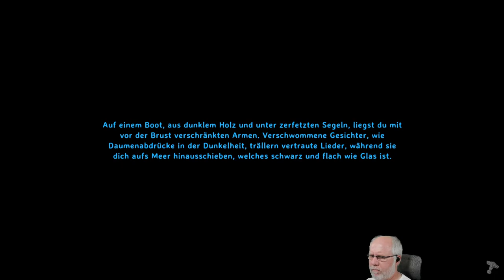Valheim deutsch S1E068